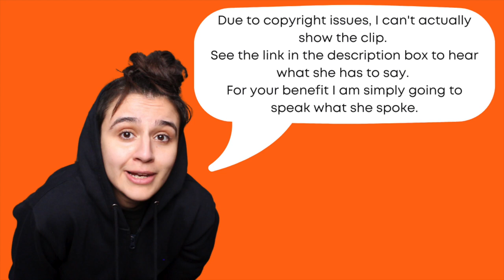Trans Parent | Transgenderism and Parenting | LB Hannahs TEDTalk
LB Hannahs shares her experience of parenting as a transgender/genderqueer identifying individual, and what it can teach us about authenticity. I share why the term genderqueer is redundant, and why a transgender dad, is not a dad. Enjoy.